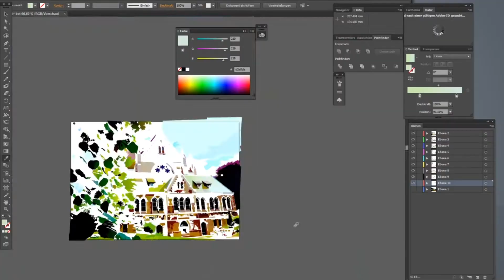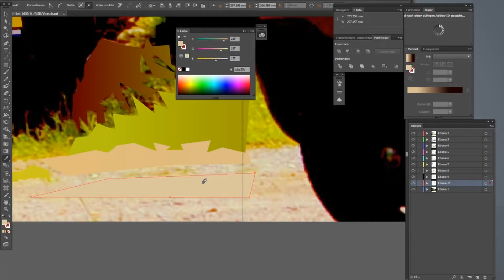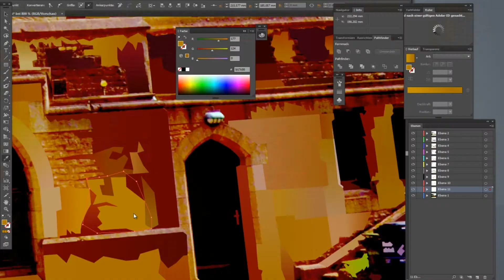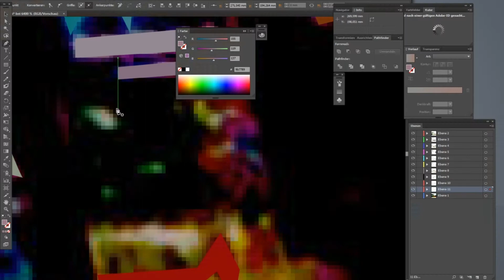BRAUNSCHWEIG St. Paulikirche - Speed Art/Adobe Illustrator #73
BRAUNSCHWEIG St. Paulikirche
evangelisch-lutherisch; Mittelpunkt des Östlichen Ringgebietes; Neugotik; Jasperallee
Unter dem Stadtbaurat Ludwig Winter wurde sie von 1901 bis 1906 als repräsentativer Sakralbau an der damaligen Kaiser-Wilhelm-Straße errichtet.
Das Gebäude ist freistehend angelegt und von einer großzügigen Grünfläche umgeben. Das Kirchenschiff mit dem Grundriss eines griechischen Kreuzes wurde als Zentralbau im neugotischen Stil konzipiert.
Die Inneneinrichtung folgte demselben Stil, wurde in der Nachkriegszeit jedoch stark verändert. Von besonderer Bedeutung sind die auch heute noch vorhandenen Mosaikbilder mit den Porträts bedeutsamer evangelischer Theologen und Laien im Chorraum. Sie zeigen die Ideale des protestantischen Bürgertums im Kaiserreich.
Während des Zweiten Weltkriegs brannte die hohe neugotische Turmspitze im Bombenangriff auf Braunschweig am 15. Oktober 1944 ab. Auf ihren Wiederaufbau wurde bislang verzichtet. Die seitlichen Nebenturmdächer wurden entsprechend abgeflacht.

Vector Fast Drawing/Adobe Illustrator/Illustration #73 - DOROTHEA BIEDERMANN

Kamera, Foto, Illustration, Video & Musik